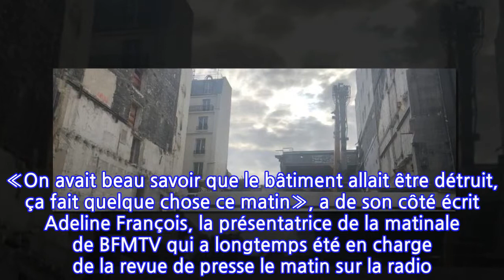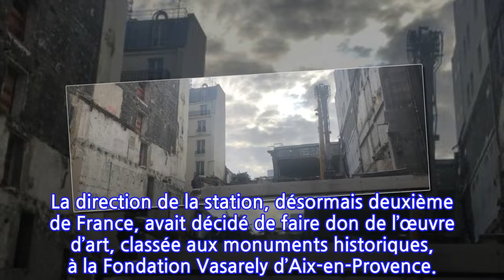RTL: le siège historique du 22 rue, Bayard n’existe plus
«Voilà c est fini ... Fin d’une époque». Plus d’un an après le déménagement de la rédaction de RTL à Neuilly-sur-Seine, l’immeuble du 22, rue Bayard, le siège de la radio pendant plus de 80 ans situé dans le très chic VIIIe arrondissement de Paris, n’existe plus. Lundi, et pendant toute la semaine, les pelleteuses ont démoli le bâtiment. Julien Courbet, la star de l’antenne, l’a constaté et a partagé les images sur Twitter. «Bayard est mort vive Neuilly!» , ajoute-t-il dans son message.
INFORMATION
• Source: tvmag